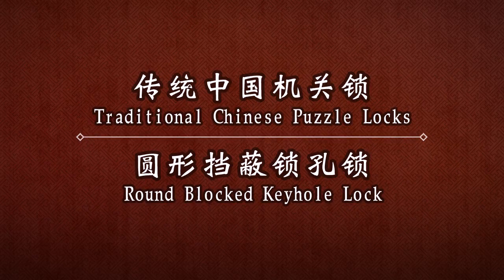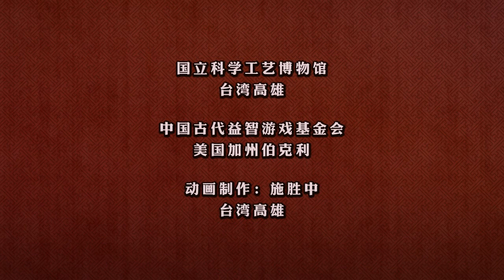Chinese Blocked-Keyhole Puzzle Lock 锁孔堵塞锁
Traditional Chinese padlocks were designed in a remarkable variety of forms and were used for many different purposes.
     This iron padlock from Shanxi Province has a curved shackle that can easily pass through two loops attached to a pair of doors or through the ends of two chains. The lock has a key, but its keyhole is completely blocked. How can it be opened?